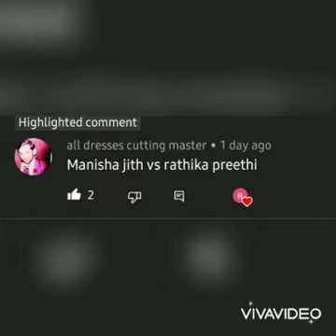Radhika preethi VS Manishajith